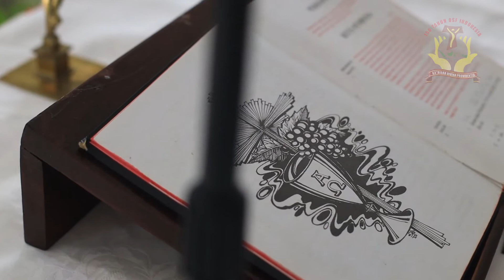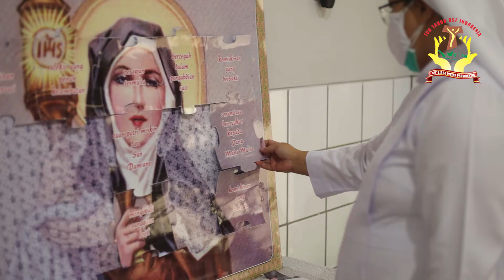Perayaan Ekaristi 150th OSF di Indonesia dan 65th Biara Divina Providentia Matraman Jakarta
Perayaan Ekaristi dipimpin oleh Provinsial OFM Pastor Mikael Peruhe, OFM dan di hadiri perwakilan suster suster OSF yang ada di Jakarta.